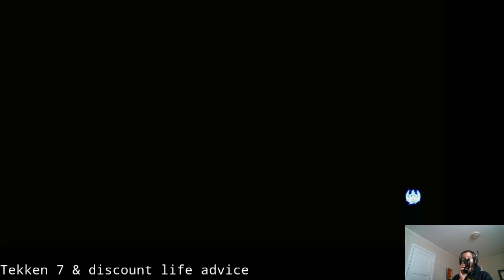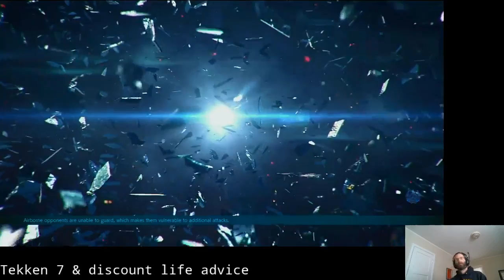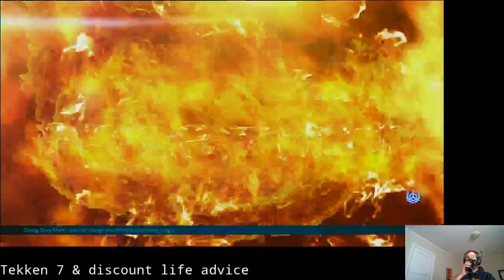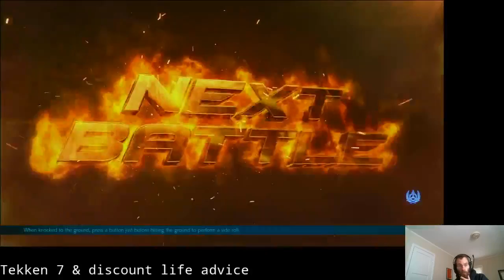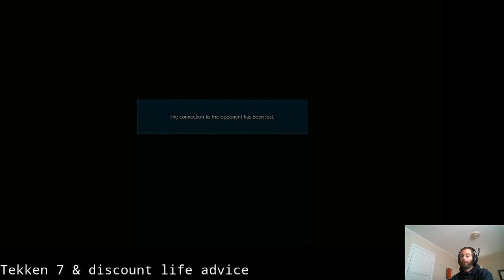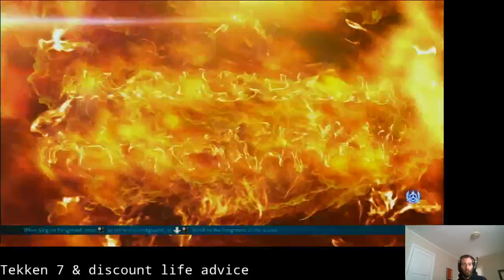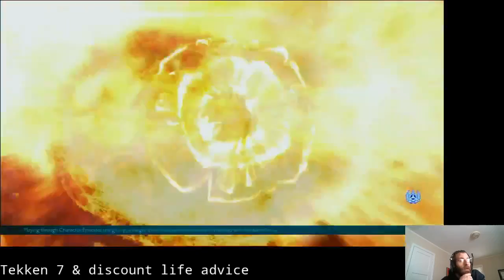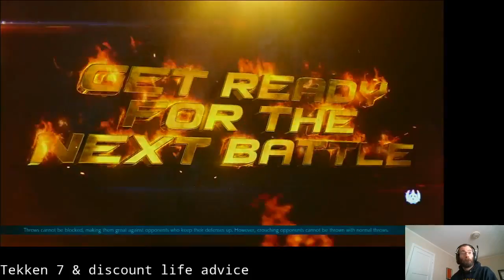Tekken 7 ranked with Kazumi, livestream! (matches & discussion on Kazumi basics)